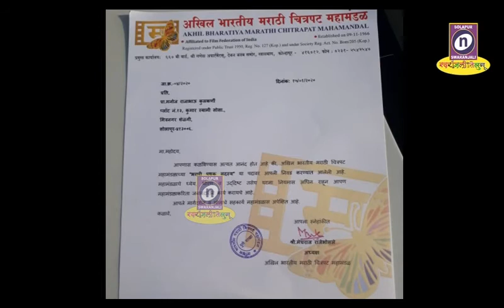15 01 2020